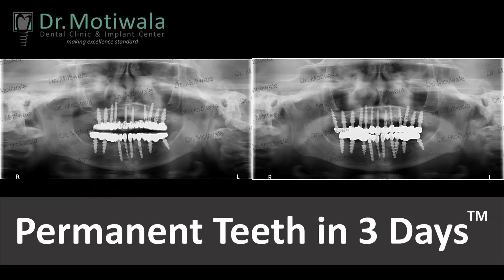Ihde Implants Review-7 years. Diane from CA, USA changes to NexxZr Zirconia bridge from PFM (metal)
My name is Diane and I'm from California, USA and this is my second visit to Dr. Motiwala and I wanted an upgrade to Zirconia and my first experience here six years ago was a wonderful one. The staff here is excellent, very professional. Dr. Motiwala is excellent. I found out about him on online research and compared him to what was available to me in the US and I quickly determined that coming to Hyderabad and seeing Dr. Motiwala was the best course of action and so I am very happy to say that returning and seeing these wonderful people again has been as as great an experience as my first one was here and I had the porcelain on metal, served me well for six years but these Zirconia is excellent and I'm very happy with how everyone has treated me since I've been here and made me feel welcome and mostly just assured that I would get the look that I was after and I thank him very much for this. Thank you

Treatment done: Changes to NexxZr Zirconia bridge from Porcelain Fused to Metal (PFM)

To know more about Permanent Teeth in 3 Days, click the

To know more about cost of full mouth dental implants in India, click the